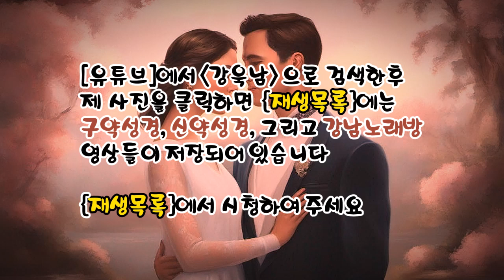둥 지 (남진 노래) ✠ 강욱남 (루치오) 영상편집